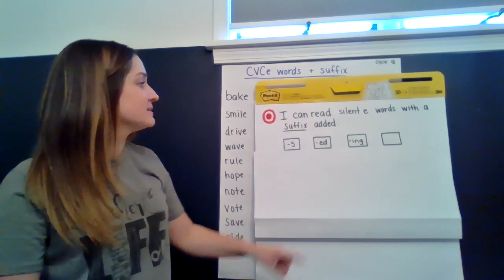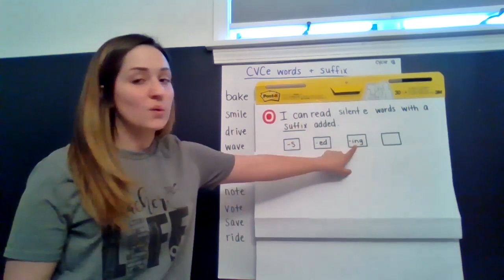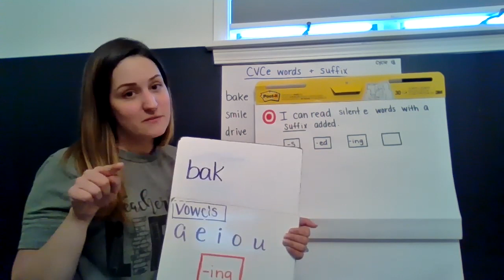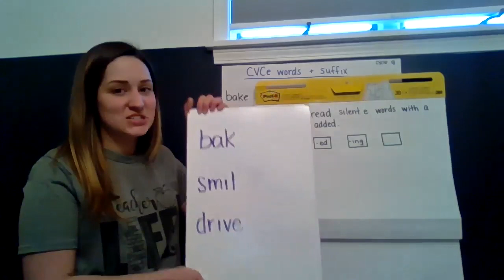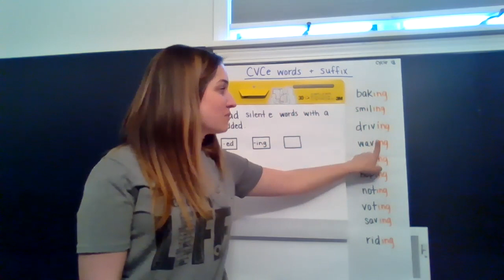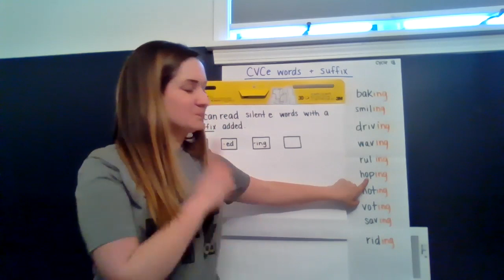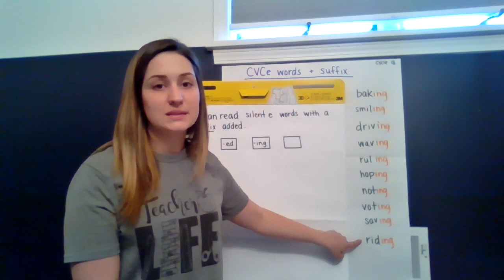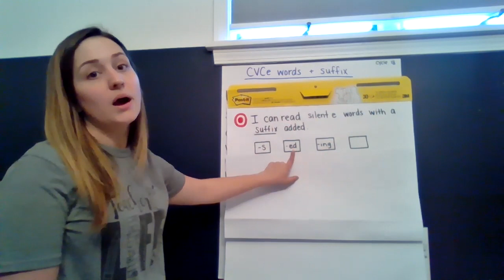3/31 Tuesday grade 1 SKILLS silent e + ing